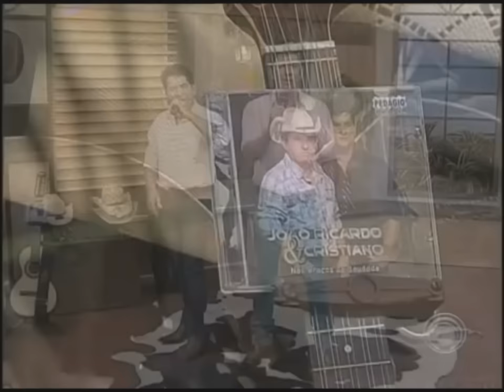JOÃO RICARDO E CRISTIANO "A GRANDE FORTUNA" CURTAM E INSCREVAM-SE NO CANAL.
João Ricardo e Cristiano com o novo CD  "A Grande Fortuna"no Programa Canção e Viola com o apresentador Avaí, TV Tarobá.(Band Londrina Pr)
Compositores: Jovelino Lopes/João Ricardo/Cristiano